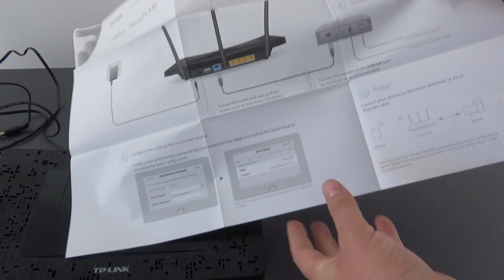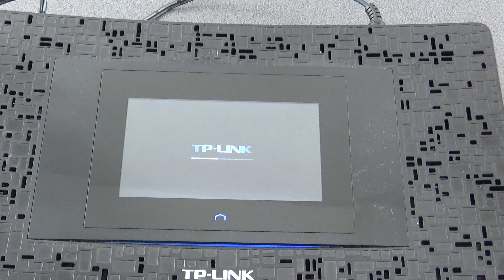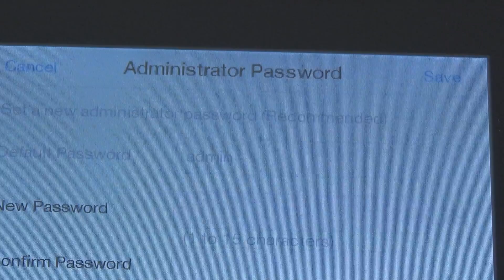Unboxing TP-Link AC1900 Wi-Fi Touchscreen Router Gigabit